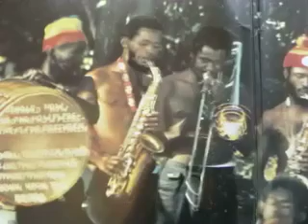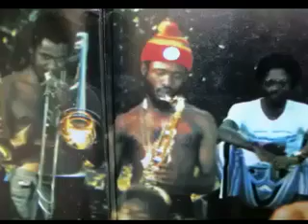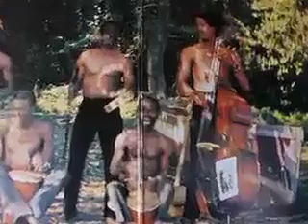Poem - Count Ossie and the Mystic Revelations of Rastafari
from the 3xLP "Grounation"  Ashanti Records